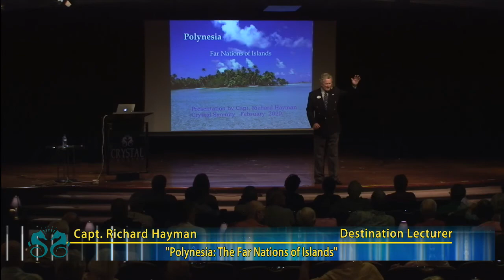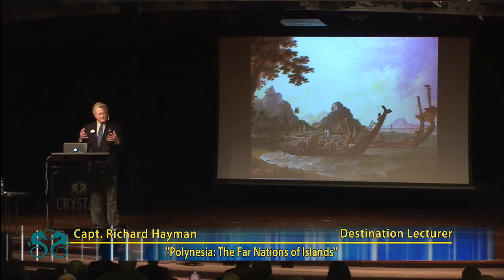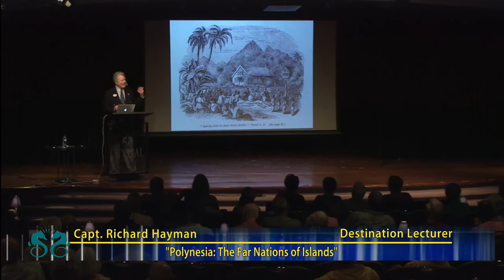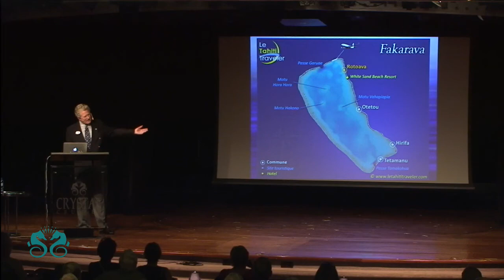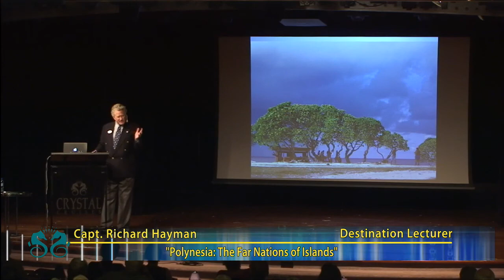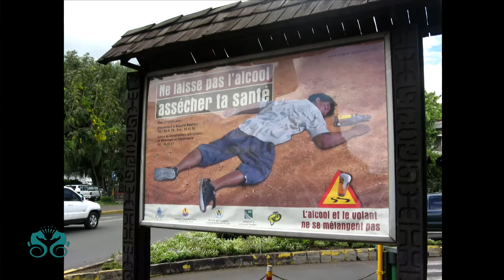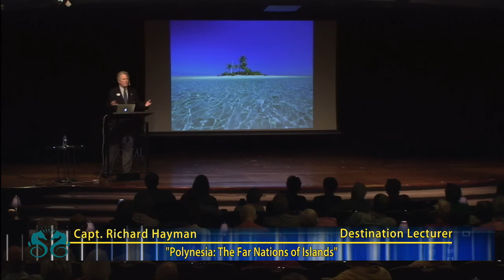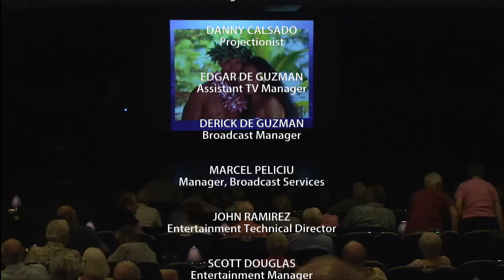Polynesia: the Nations Of Islands